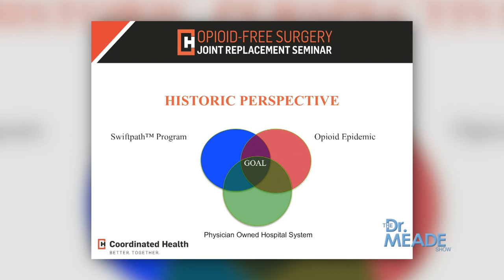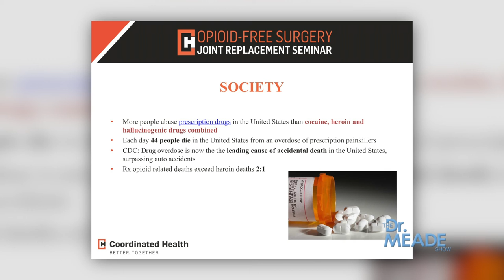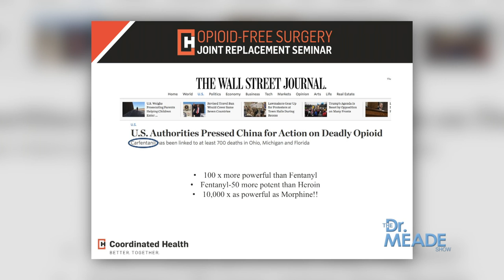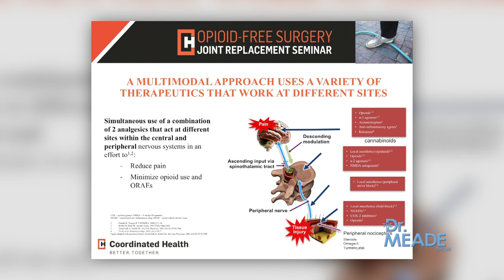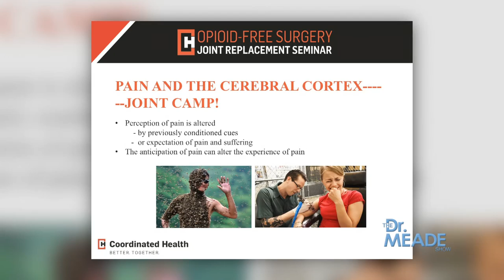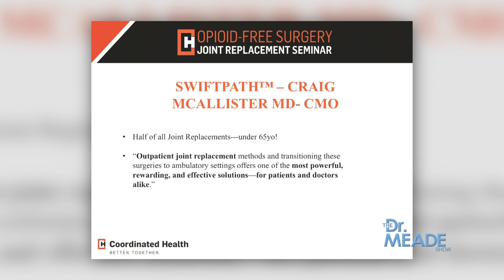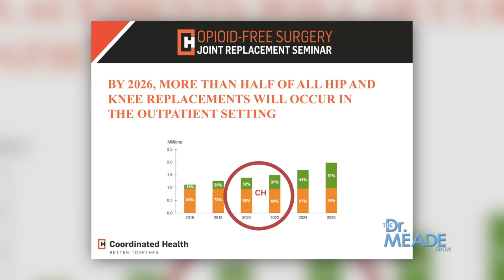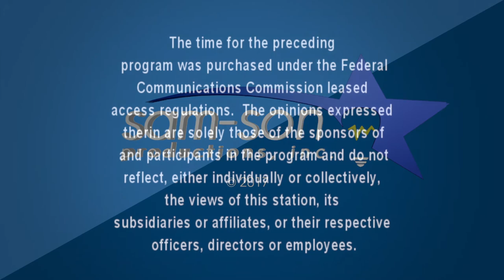The Dr. Meade Show - Opioid-Free Surgery Seminar Part 1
Orthopedic surgeon, Thomas Meade, MD, Department Chair Orthopedic Knee Surgery at Coordinated Health discusses orthopedic surgery without narcotics.  He reviews the SwiftPath® Method for joint replacement, a protocol using non-narcotic pain control and rapid rehabilitation to get patients back to life faster.  Dr. Meade also discusses the "same day knee replacement program," which has helped many patients return home the same day as surgery.